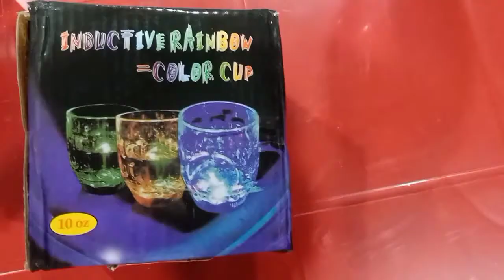Vizag biggest 99 store any item 99 only // New products courier facility is also available